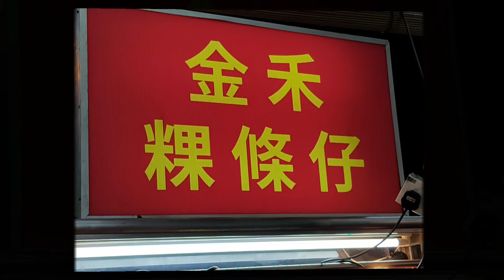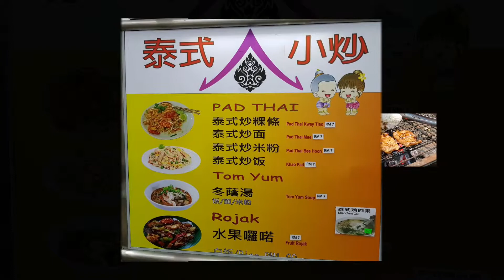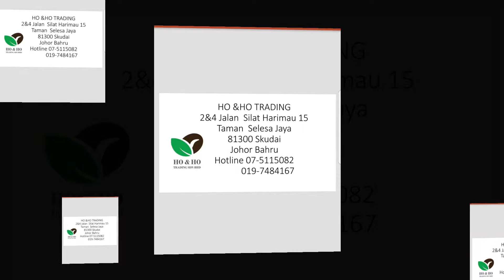Mount Austin ， 2.8 Food Centre 美食阁